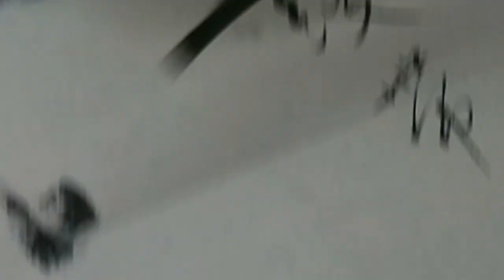顧老師國畫示範2022-05-05_0344(綬帶鳥)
國畫示範 - (綬帶鳥)

時間：晚上 7:00​​​​​​ - 8:00​​​​​
地點：觀塘

時間：晚上 8:00​​​​​ - 9:00​​​​​​​
地點：觀塘

地點：灣仔 (長者)
時間：
1班: 上午9:00 - 10:00​​​​
2班: 上午10:05​​​​ - 11:05​​​​
3班: 上午11:10​​​​ - 12:10
​​​4班: 下午12:15 - 1:15
5班: 下午1:20​​​​ - 2:20​​​​​
6班: 下午2:25​​​​​ - 3:25​​​​​
7班: 下午3:30​​​​​ - 4:30​​​​​